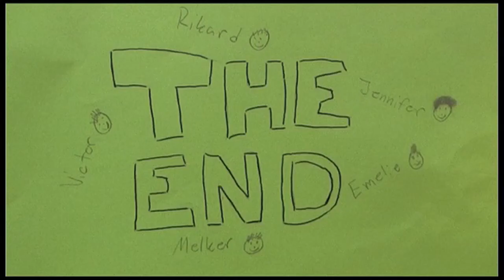thunmansskolan 140507 7B